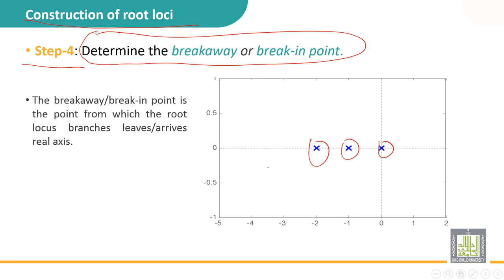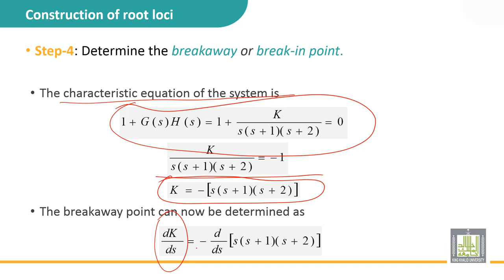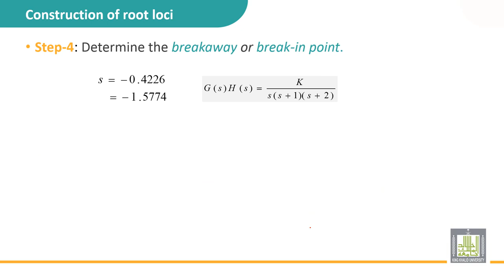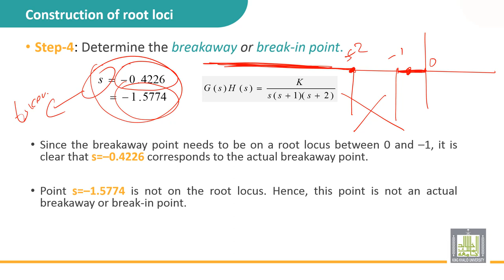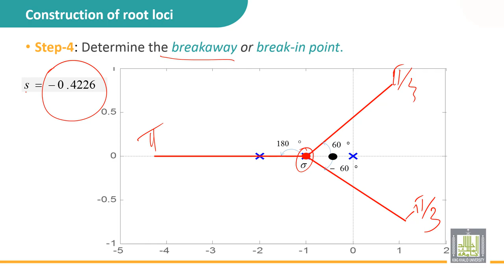Automatic Control | 5-11 | Root locus method - 3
الوحدة 5 :  Stability of feedback control system
الدرس 11 : Root locus method - 3
• Step 4: determine the breakaway and break-in point